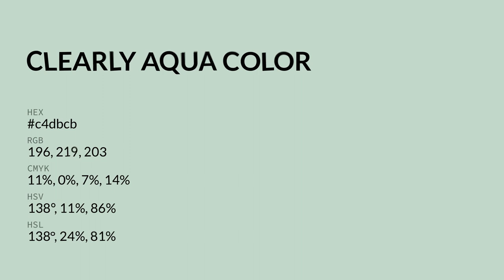Clearly Aqua color c4dbcb hex color - Green color - Warm color c4dbcb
What color is Clearly Aqua ? c4dbcb hex color - Green color - Warm color c4dbcb

Hex c4dbcb Color Code is also known as Clearly Aqua color.

Hex c4dbcb Color code in RGB color code model is created after adding 76.86% red color, 85.88% green color and 79.61% blue color.
Hex c4dbcb Color code in CMYK color (process color) code model is generated after subtraction of 10% cyan, 0% magenta, 7% yellow and 14% black.